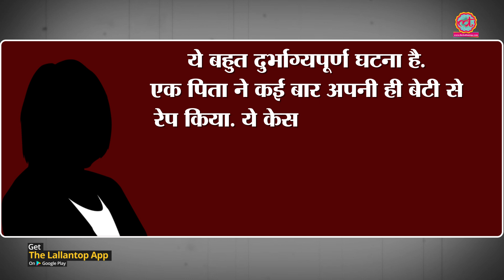Telangana में एक महिला ने पुलिस में अपनी बेटी के रेप के आरोपी बाप के खिलाफ शिकायत की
Father arrested for allegedly raping his 5 year old daughetr in Telangana.  Watch the video to find out the details.